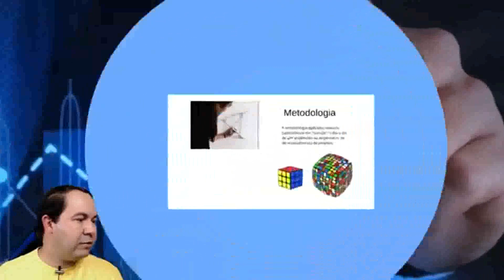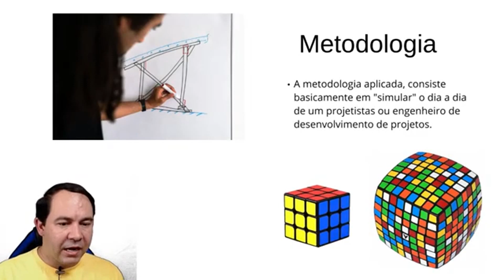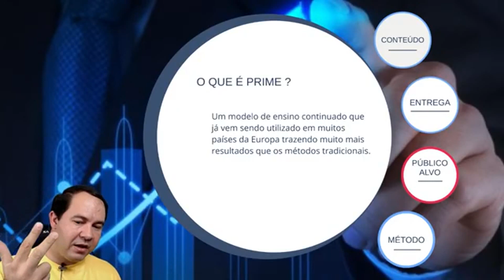Prime Solidworks Metodologia - Marcelo Pereira / Rodrigo Chiozzini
Link Grupo WhatsApp tirar Duvidas

Marcelo Pereira / Rodrigo Chiozzini